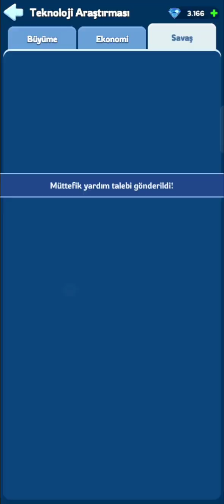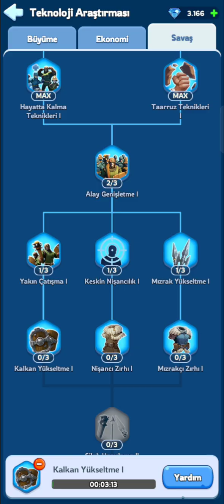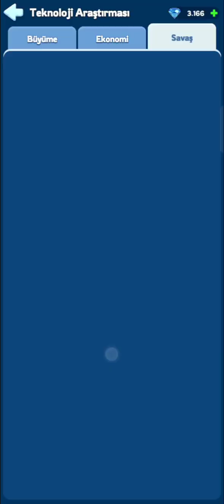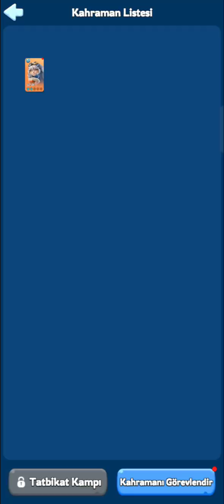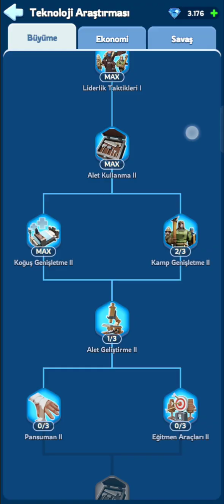Whiteout Survival Gameplay #8 keşfet gameplay games gaming survival #2023